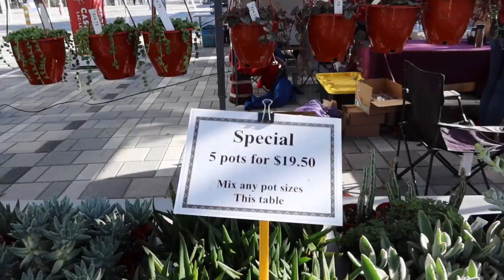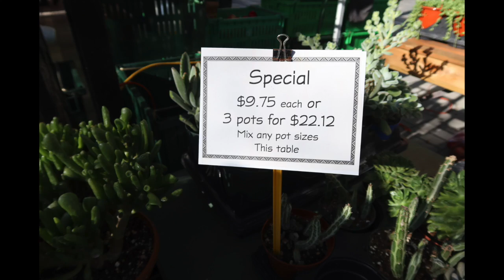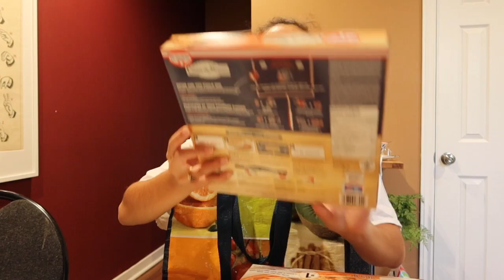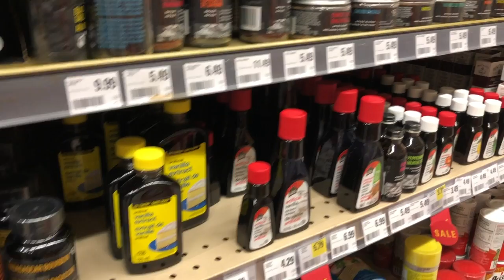PRODUCTIVE SUNDAY ROUTINE | Whole Foods, Farmers Market, Houseplants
This is what I do every Sunday to get my life together for the upcoming week. I picked up groceries, organized my house, repotted some plants and did a little bit of self care. OH and of course played with the cats.